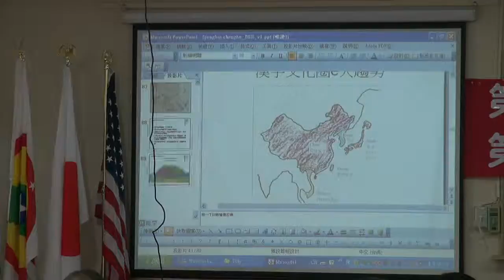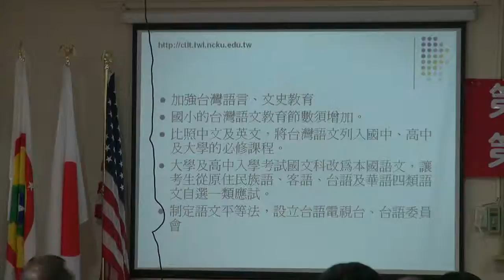111106-10b-台灣語文-蔣為文-台灣民政府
台灣語文-蔣為文-台灣民政府第十八屆法理建國學院暨第四屆原住民研習營